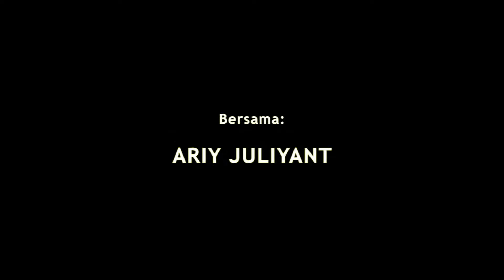BICARA MUSIK BERSAMA ARY JULIYANT || Tokoh Bicara (2/2)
_______________"The President of Indie Indonesia" Ary Juliyant, berbincang mengenai perkembangan musik Indie, album dan lain sebagainya

GlobalFM, GlobalFMLombok, KawanGlobal